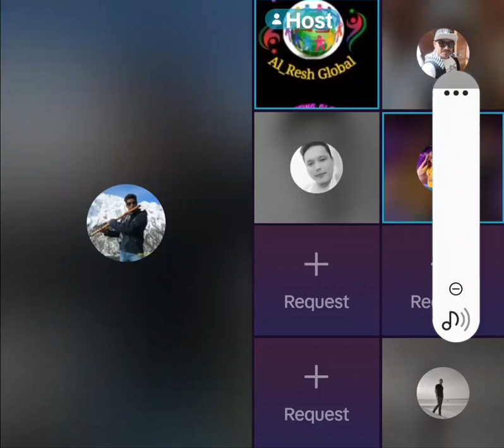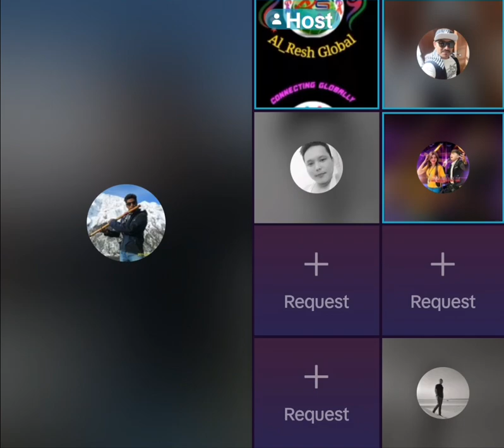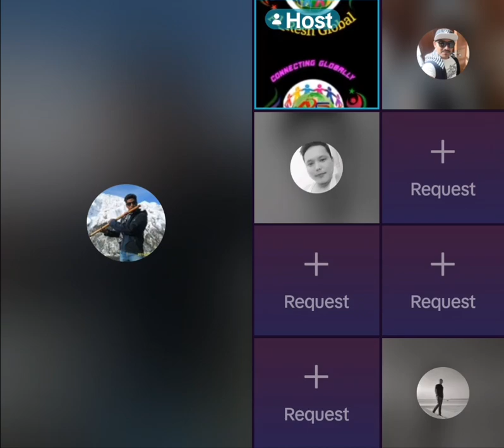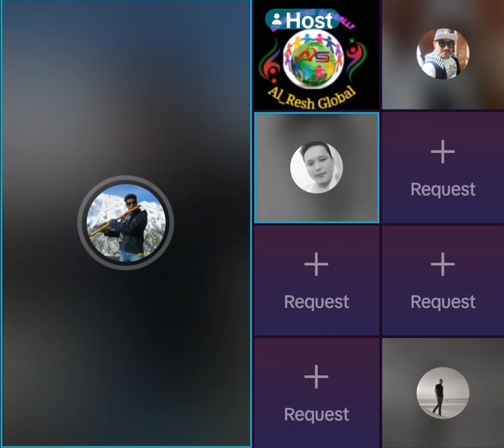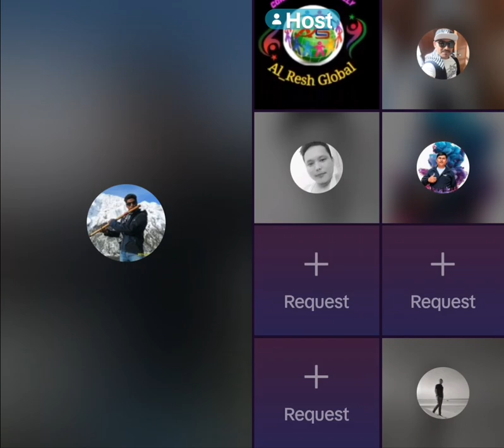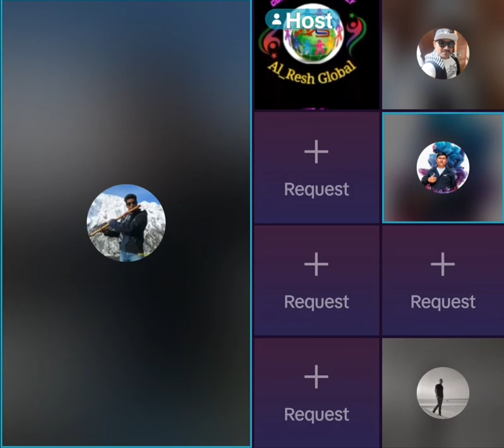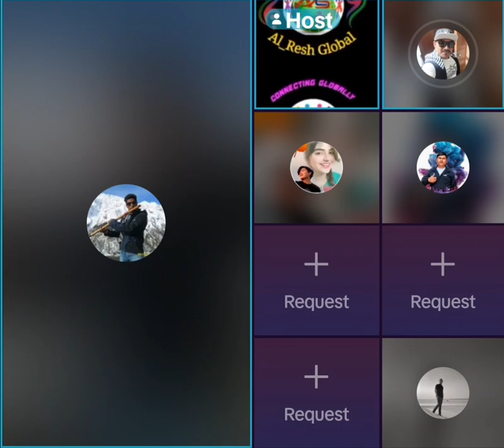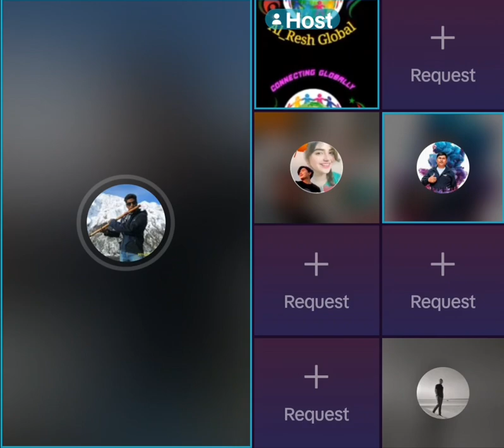Al resh family very happy today final result is 100% right